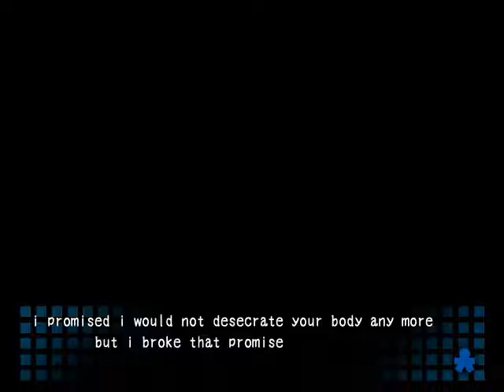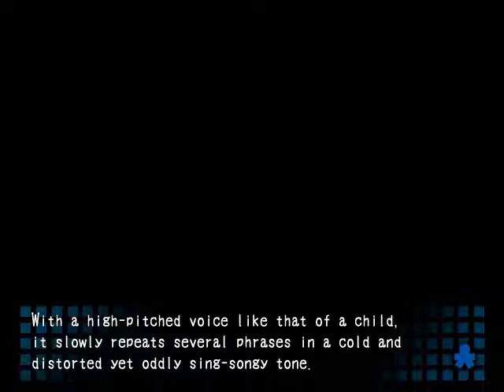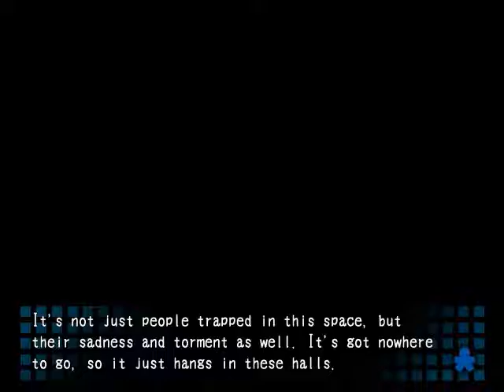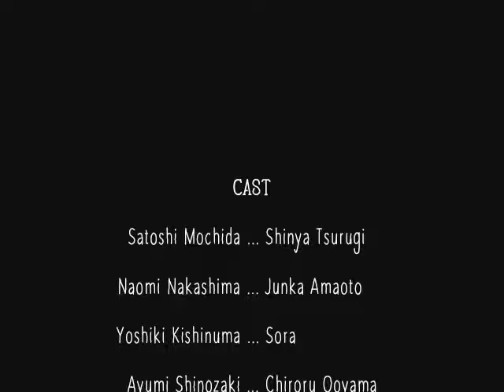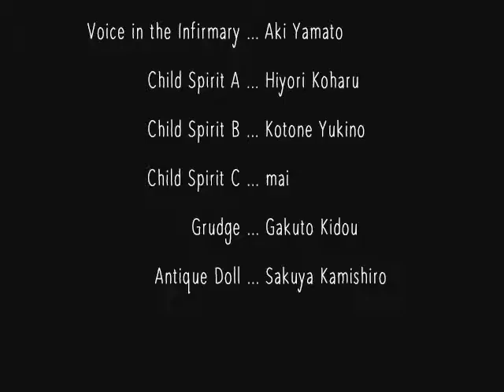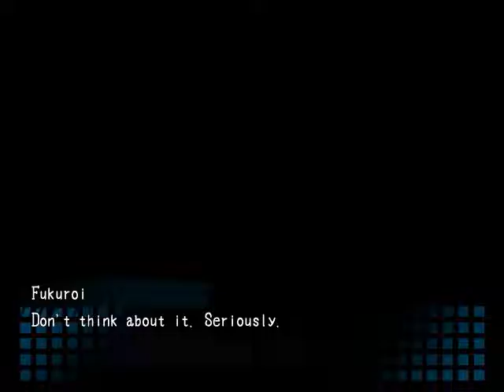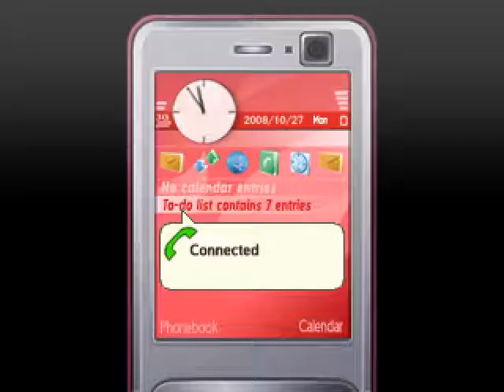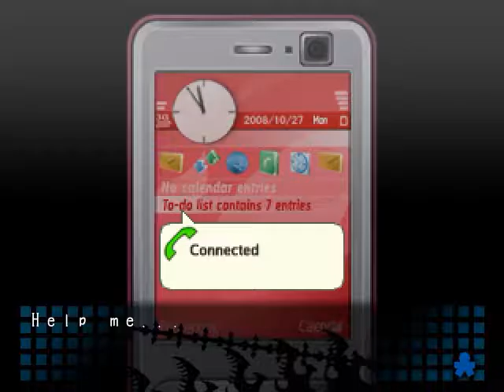Corpse Party Episode 5 - SPLAT!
We finish chapter 2 and begin chapter 3. We found out what the splattered gore on the wall is, by the way.